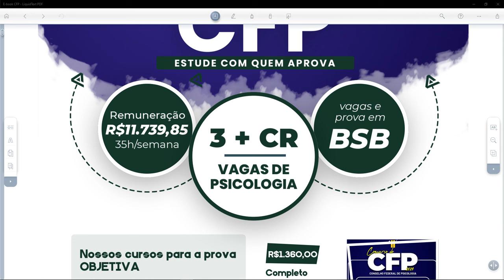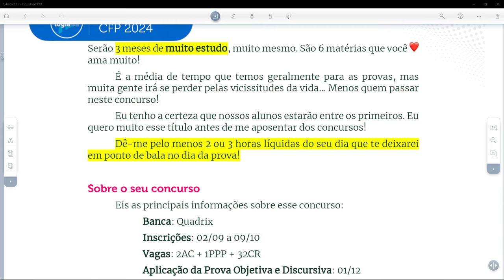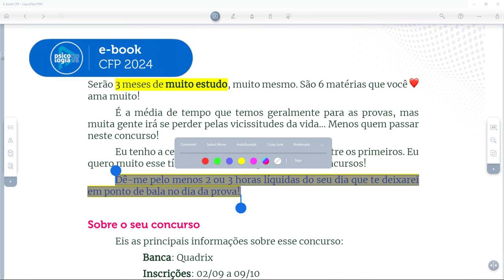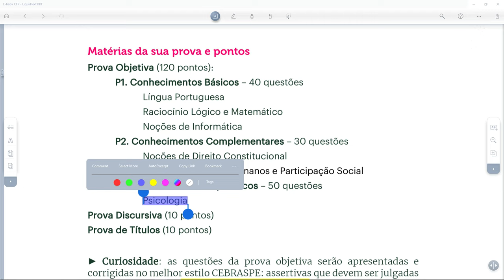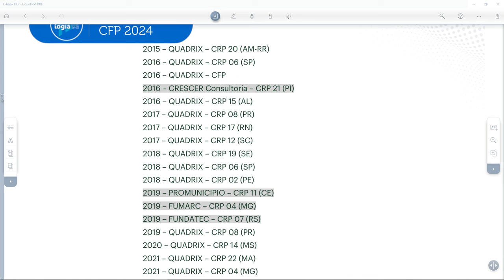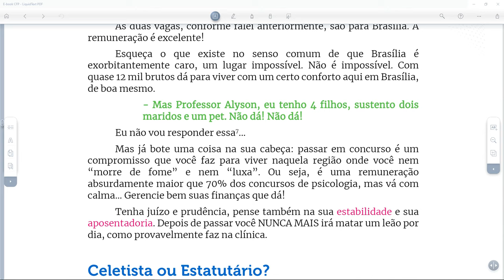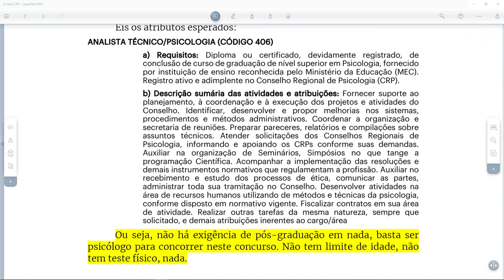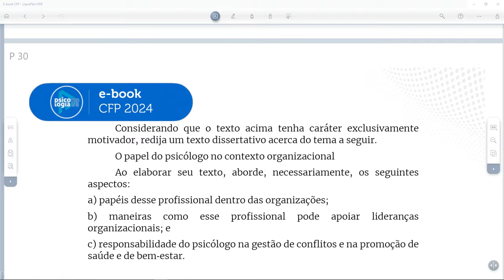Conselho Federal de Psicologia Concurso CFP 2024 Análise do Edital